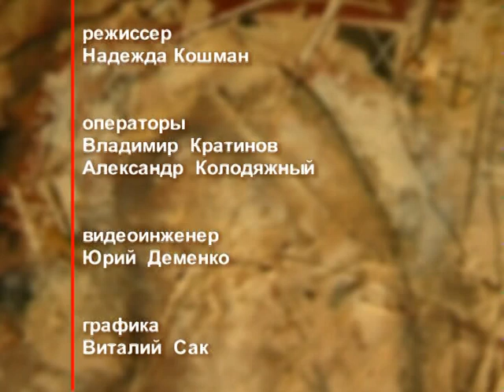День ангела 11 января – День преподобного Марка Печерского – отец Андрей Ткачёв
11 января именины празднуют Евдокия, Ефросиния, Наталья, Вениамин, Георгий, Егор, Иван, Лавр, Лаврентий, Марк, Фаддей, Ян. В этот день церковь почитает память преподобного Марка Печерского.

Распространи это видео!